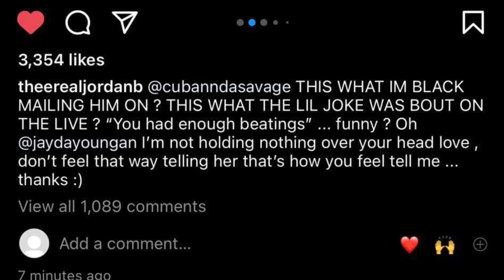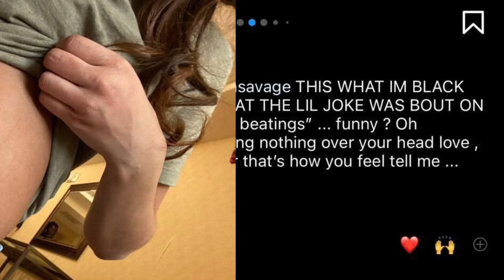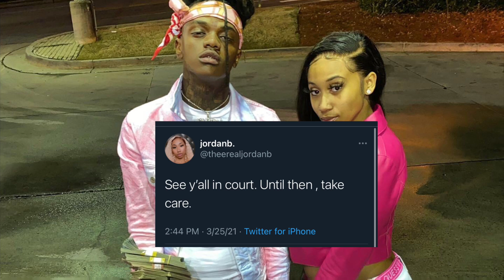JORDAN B👀TAKING JAYDAYOUNGAN TO🧑‍⚖️COURT‼️🗣SHUTS CUBANDOLL DOWN BY EXPOSING PROOF OF HIM🥊💥